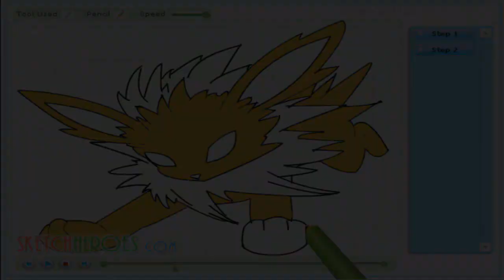How to draw Jolteon (Pokémon)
Learn How to draw Jolteon (Pokémon) with the best drawing tutorial online.